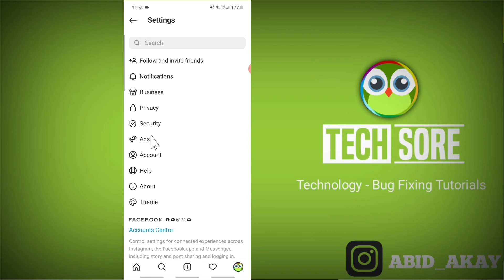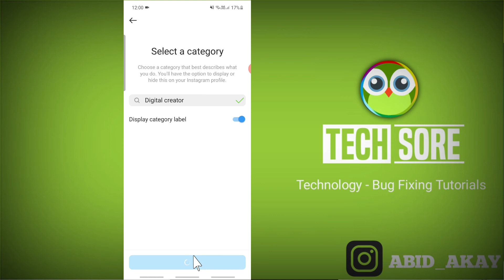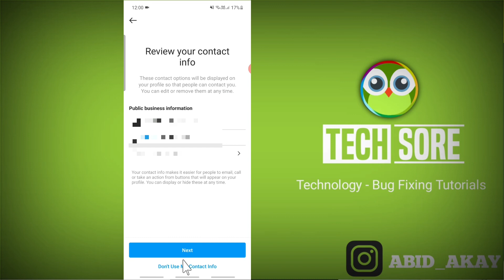How To Remove Business Account From Instagram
iss video me maine bataya hai ki aap kaise
Switch type account kar sakte hai  Switch to personal account  ya Switch to Creator account .

When you switch back to a personal account, in-app insights will be turned off and insights from all of your content, including your promotions, will be permanently removed.
Switch to personal account?